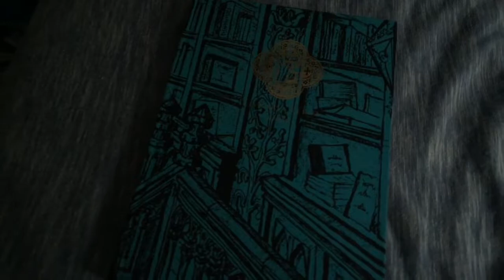The Twisted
The scenes seen here will not be in the finale product but I hope to make a ten minute long video for Halloween